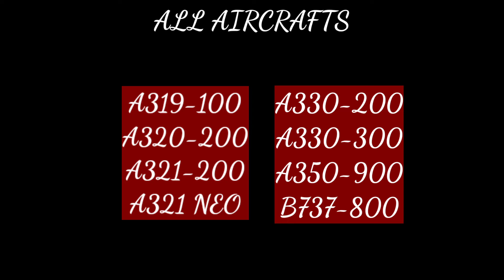Turkish Airlines full fleet details. All the aircrafts used by Turkish Airlines/ Cargo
Hey everyone this is the video of Turkish Airlines/ Cargo full fleet details. If you guys like this video please like share and subscribe to my channel and feel free to drop suggestions down in the comment section thank you for watching the video

Music used-
Defqwop- Awakening